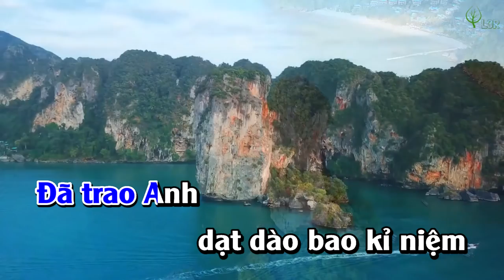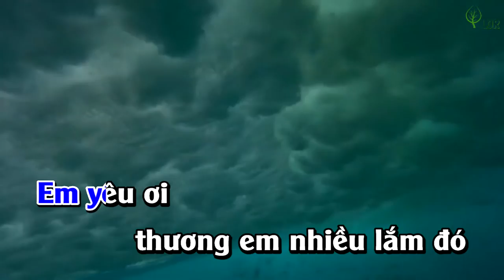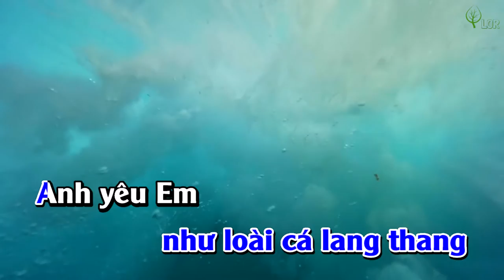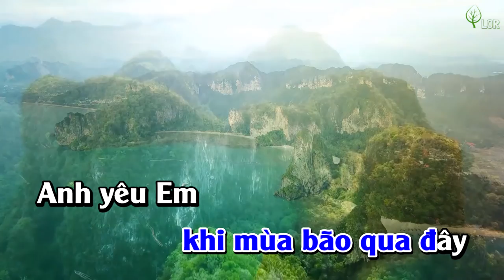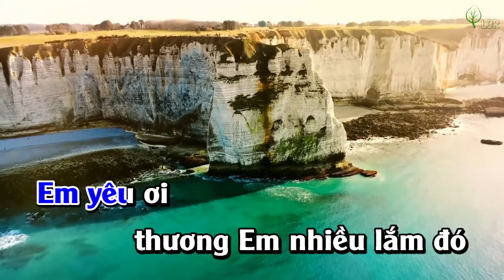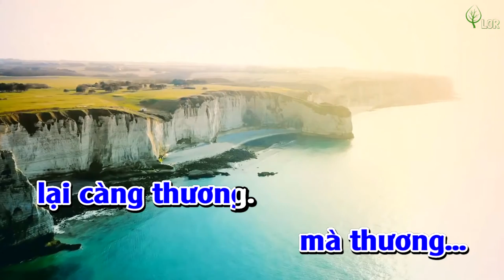KARAOKE NHẠC SỐNG | Em Yêu Anh Như Yêu Câu Ví Dặm - Giọng Nam